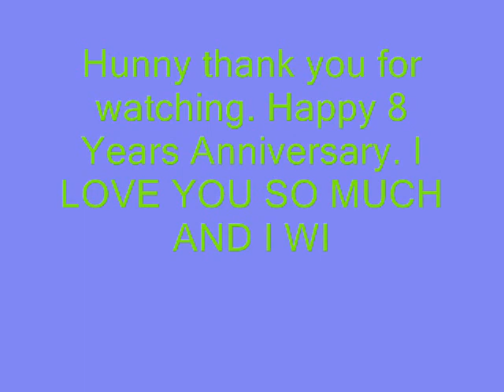hunny happy 8 yrs.wmv